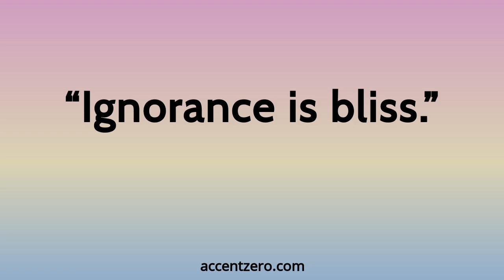Pronounce "Ignorance is bliss." - Brazilian accent vs. native U.S.